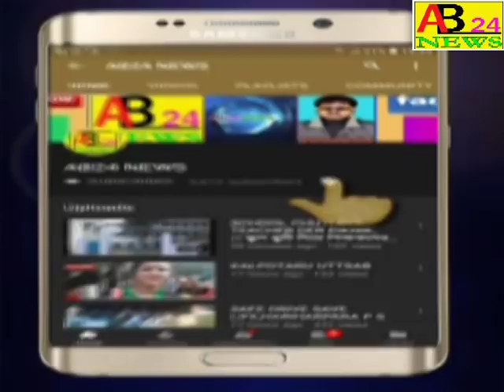।।ভালোবাসার টানে বন্য প্রানী,নওদা ।। BHALOBASAR TANE BANNO PRANI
।।ভালোবাসার টানে বন্য প্রানী,নওদা ।।